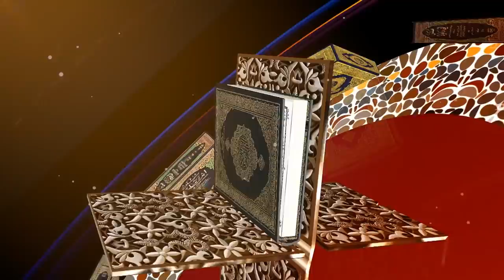প্রবাসীদের জন্য ২% প্রণোদনা বোনাস গ্রহণ করা কি জায়েজ?